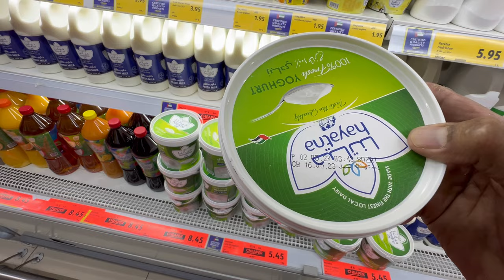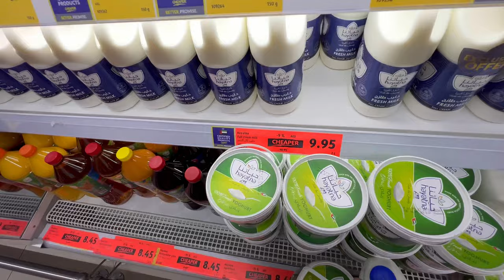Kaya 9.95 per liter aed milk kaysay ?? kay sey bhai kay say aaaaa?|| dubai vlog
Milk only 9 per liter aed wow etna sastha kay sey ?|| dubai vlog||🙄